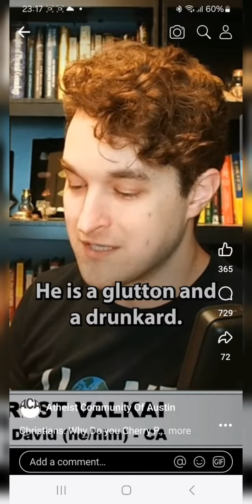Reels Run -71: USELESS STONER!!!